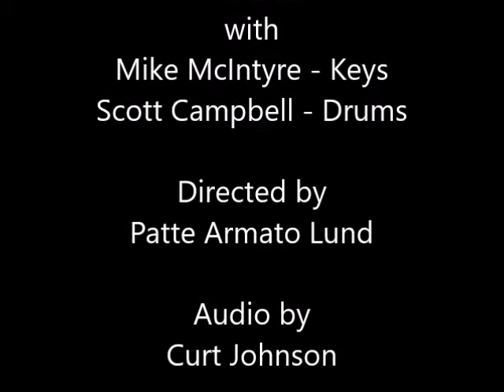Sinnissippi 1998 Mike Sings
This is from our "From Branson To Broadway" show.
The Sinnissippi Crowds have always been so warm!